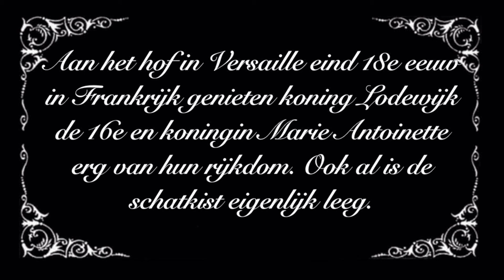oefenfase 1 gr 2 Versaille